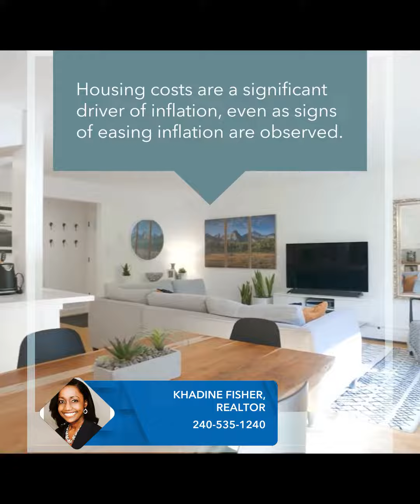Number of Home Sales Continues to Decline in Maryland